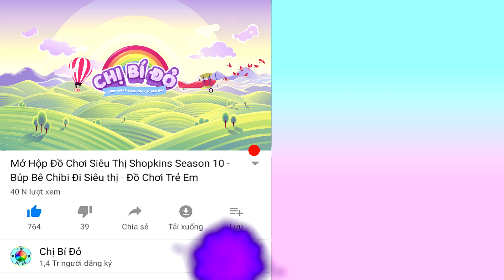Tự Làm Giường Tầng Giống Y Như Thật Cho Búp Bê (làm đồ chơi cho trẻ em) Chị bí đỏ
Hướng dẫn làm giường ngủ cho búp bê, đặc biệt chị bí đỏ làm 1 cái giường tầng cho 2 búp bê công chúa, tự làm giường và đồ chơi trẻ em là 1 sở thích của chị bí, clip trước đã làm tủ quần áo rồI, làm vật dụng cho búp bê

*Chào mừng các bạn đã đến với kênh "chị Bí Đỏ" kênh chuyên về đồ chơi Mỹ, Nhật..bên cạnh đó kênh chị bí đỏ còn kết hợp với các video giới thiệu về các điểm vui chơi giải trí tại Mỹ cho bé, diy các vật dụng cho búp bê barbie, chị bí đỏ còn kết hợp dạy tiếng anh qua các video!